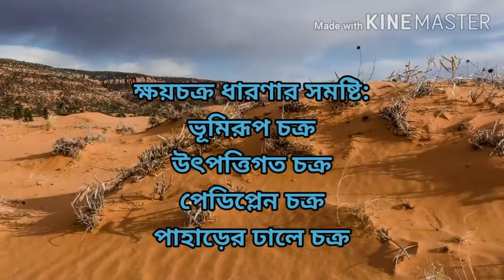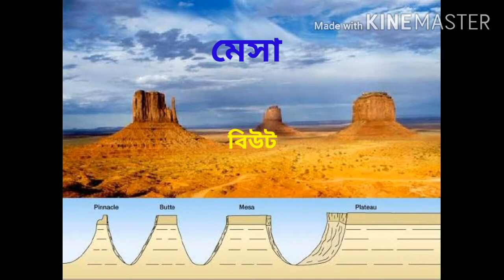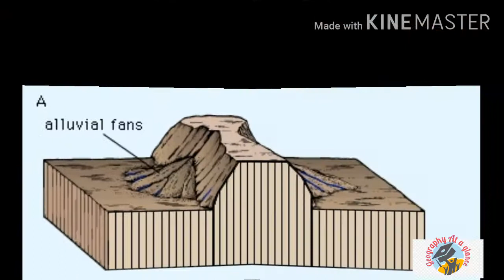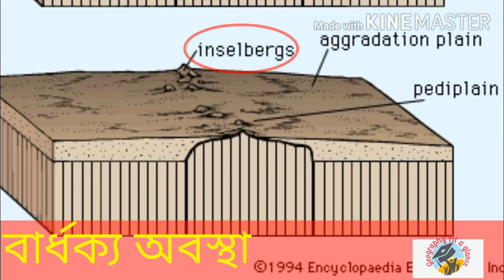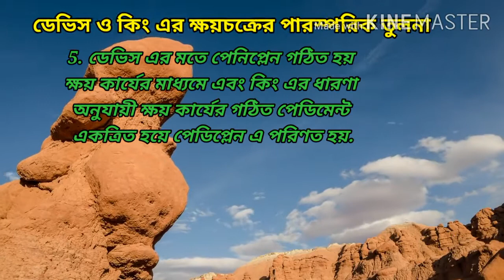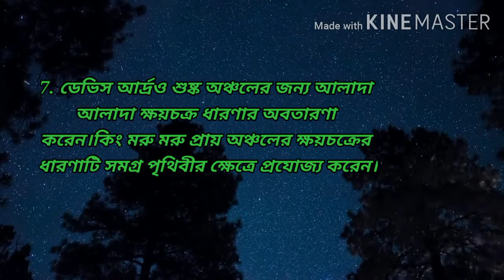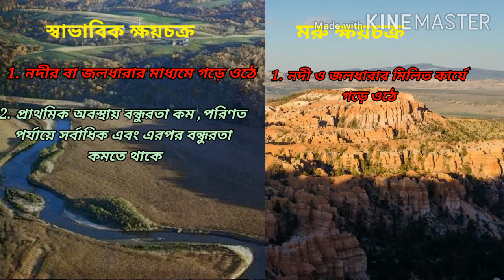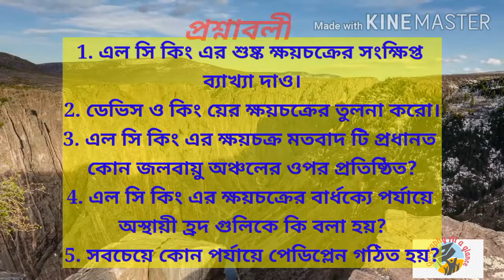Model of slope development|Theory of Pediplanation by L.C.King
Hi this is Piali.In this video I have explained here the pediplanation theory of L.C.King. The geomorphic theory for very commonly known as geomorphic theory of L.C.King comprises a set of cyclic models such as the landscape cycle, the epegene cycle, the pediplanation cycle, hillslopes cycle etc and shall based on the landscape characteristics of arid and semi-arid and Savannah regions of South Africa as studied by him.

The cycle of pediplanation is performed by twin processes viz scarp retreat and pedimentation .

The stage of youth is characterized by initiation of rapid rate of active down cutting of valleys by rivers consequent upon upliftment. By the late youth most of the interfluves are narrowed down due to scarp retreat and are converted to steep sided hills which are called as inselburges. The rounded in cell verjus are called as bornhardts  and castle Koppies.

The beginning of mature stage is heralded by the absence of active valley deepening and initiation of lateral erosion. Eventually many pediments lessons to form extensive flat surface round by keeping as pediplain which is characterized by uneven surface with low relief and subdued intersecting concave surfaces.

By old stage most of the residual hills disappear the whole landscape will now be dominated by low angle pediments, the multi concave surface is the ultimate form of the cycle the plane itself.